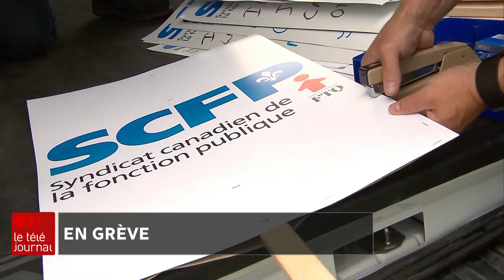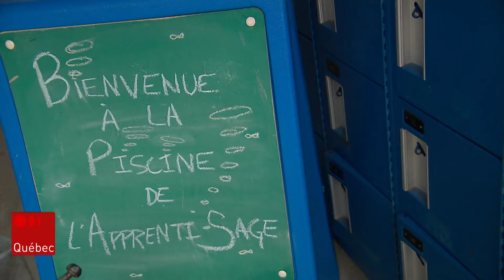Les cols bleus de Québec en grève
Dès mercredi, les deux tiers des piscines extérieures de la ville de Québec seront fermées. C'est l'une des principales conséquences de la grève des employés manuels de la Ville qui débutent demain pour six jours.La cueillette des ordures en ville sera aussi modifiée. Les précisions de Guylaine Bussière.